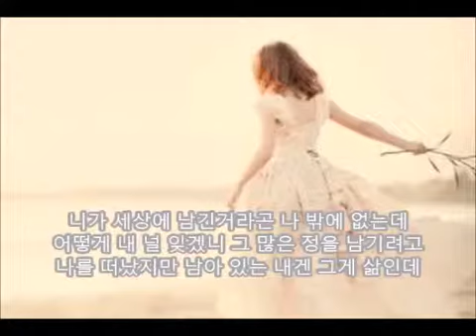최재훈 - 잊을수 없는 너 🎧